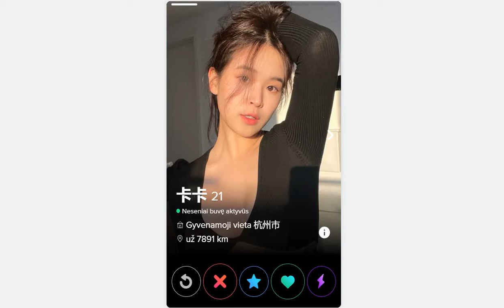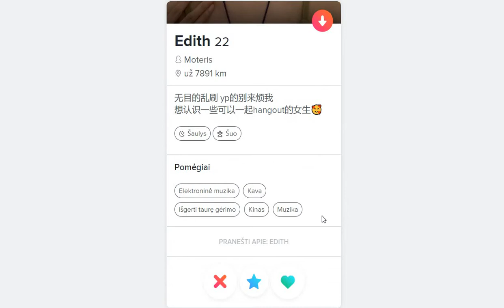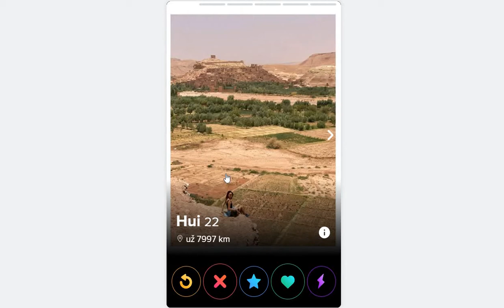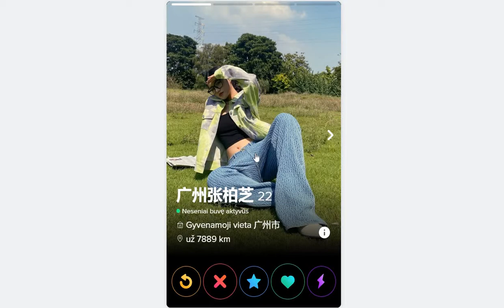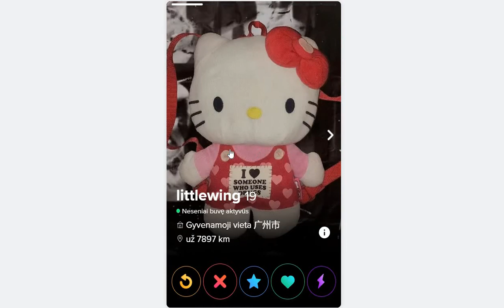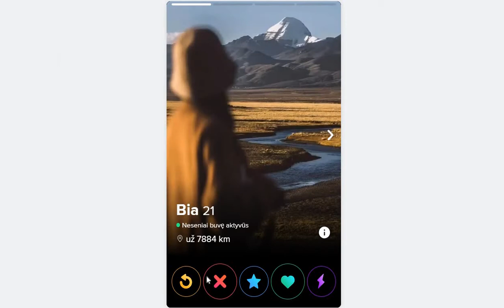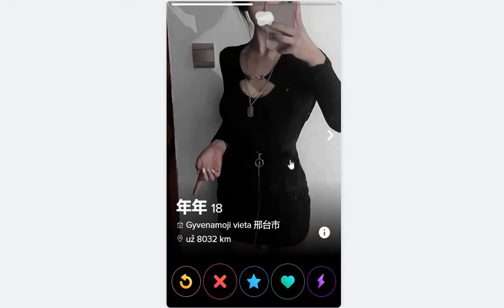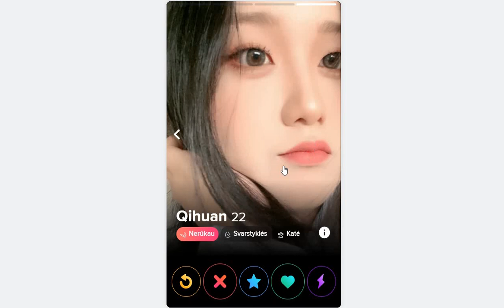Tinder swiping females in Shenzhen area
161 km around Shenzhen, what also includes other big cities like Guangzhou and Hongkong

In this video right swipes made 3 (1%) and left 289, and in previous search in Shenzhen area made righ swipes 49 (0,8%) and left 5772